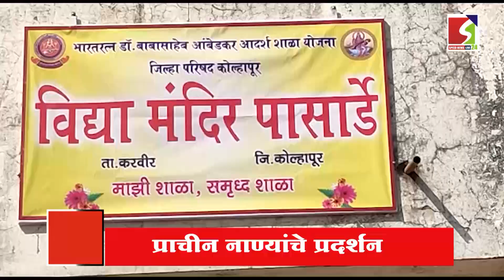प्राचीन नाण्यांचे प्रदर्शन